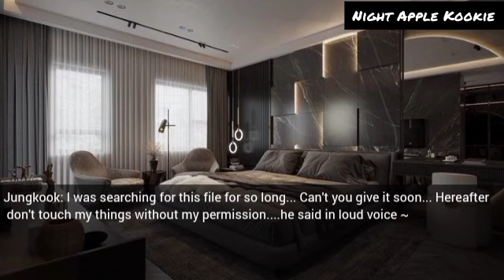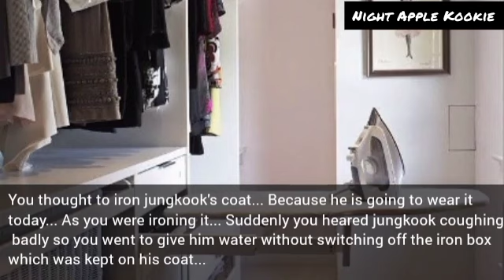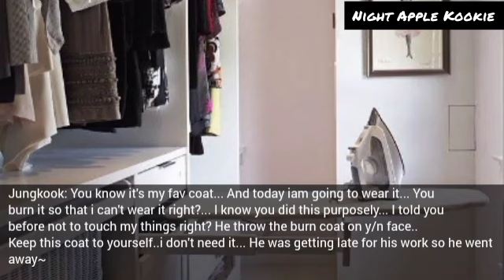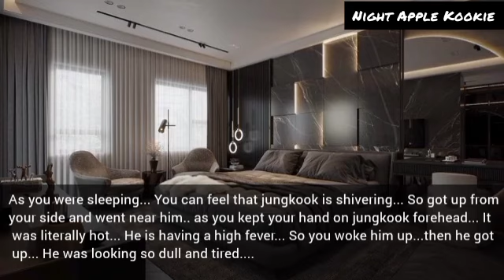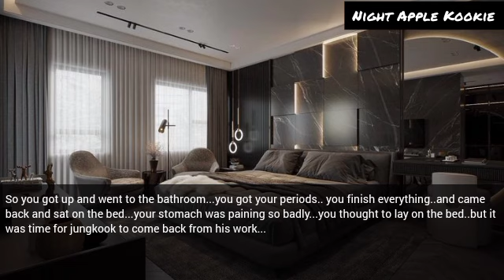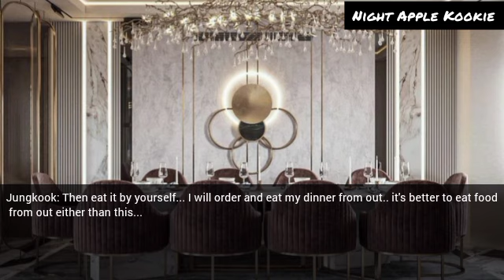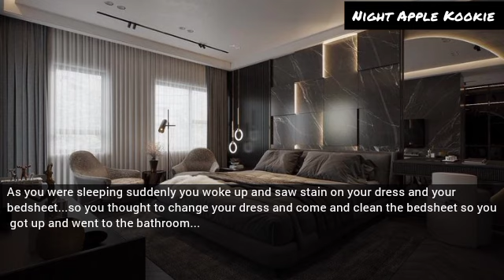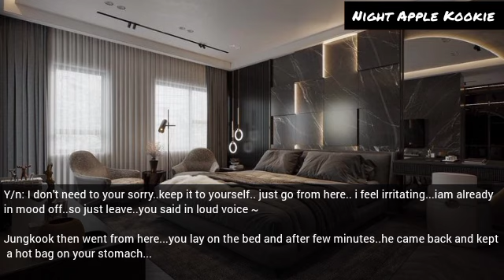Ur cold husband told u to stop acting while u have stomach pain not knowing u were on ur periods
Your cold husband shouted at you and told you to stop acting while you have very bad stomach pain not knowing you were on your periods